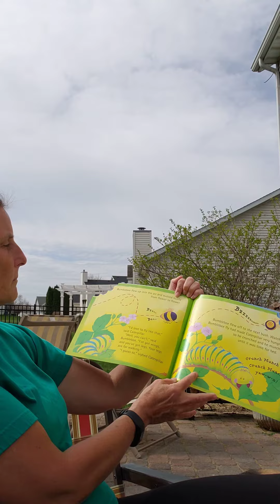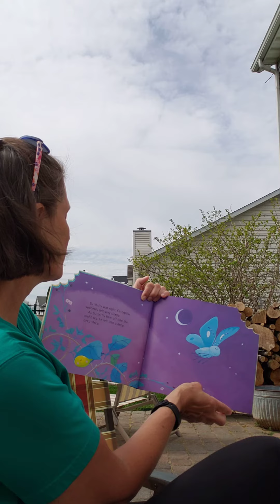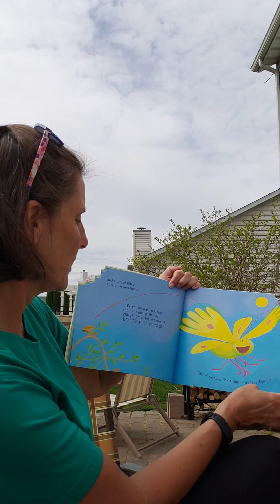The crunchy munch Caterpillar